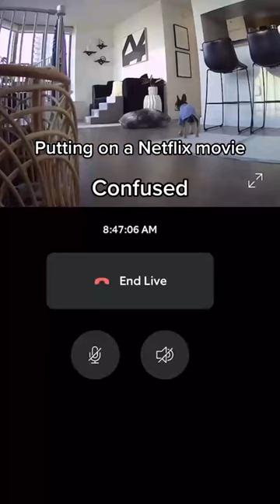Dog Takes Off Sweater While Home Alone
A New York woman who left her puppy at home alone for the first time returned to find that the dog had not only managed to remove his sweater, but also flung it on top of her television.
Dog-owner Malia Makaila had cameras set up inside her home to keep an eye on how her French bulldog Bentley would fare for several hours without her company. Makaila posted some of the footage on TikTok on December 21, showing Bentley doing a variety of things, including sleeping and, to Makaila’s displeasure, peeing on a rug.